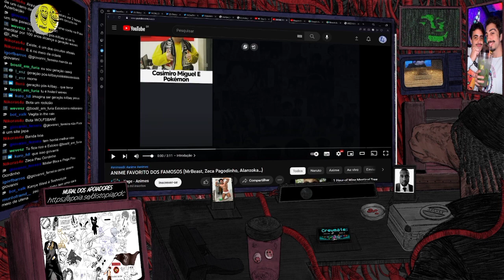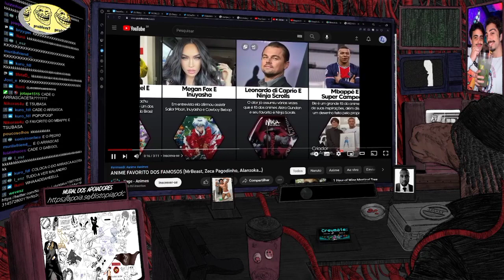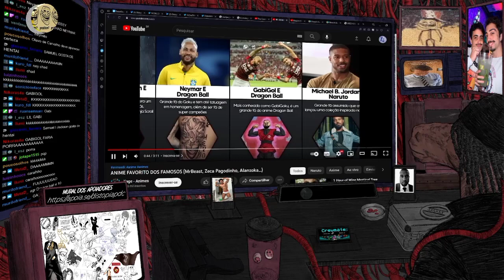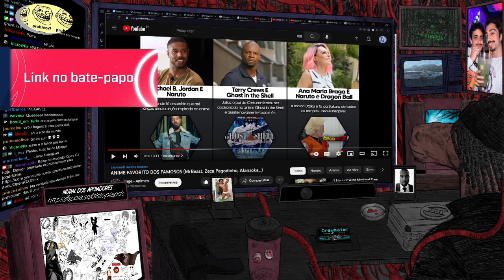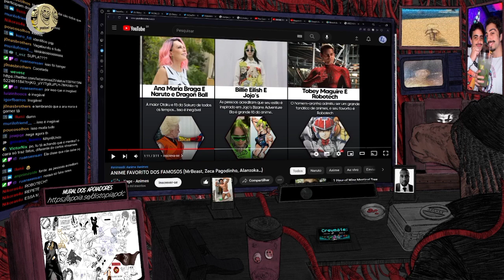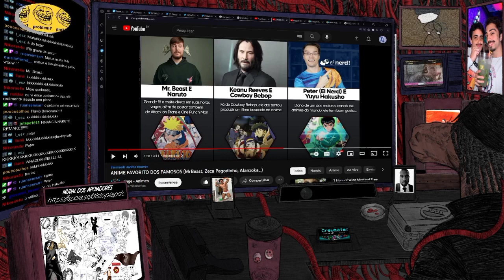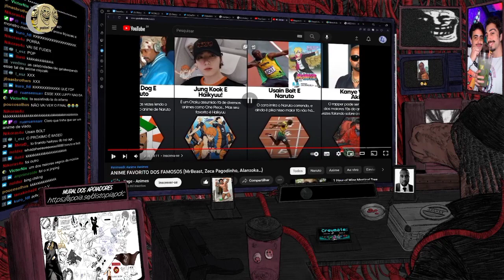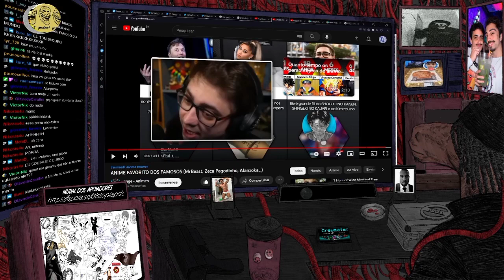CONHEÇA OS ANIMES FAVORITOS DOS FAMOSOS!! (MATUÊ, MBAPPÉ, ZECA PAGODINHO...)